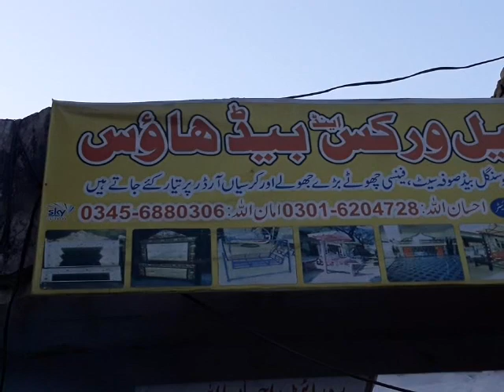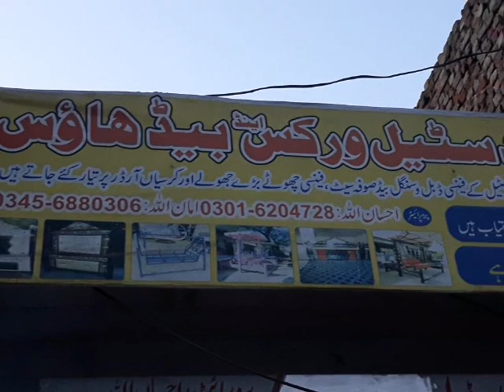Steel furniture ke new design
new steel bed design

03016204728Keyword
furniture stores
big lots furniture
bobs furniture outlet
furniture stores near me
mattress store
ikea furniture
mattress store near me
cheap furniture
lazy boy recliners
overstock furniture
discount furniture
ashley furniture sale
costco furniture
ikea mattress
ashley furniture near me
ashley home furniture
used furniture stores
furniture near me
ashley furniture outlet
badcock furniture sale
walmart futon
rooms to go near meAhmad Steel work
steel furniture
steel furniture design
stainless steel furniture
steel furniture price
furniture
metal furniture design
metal furniture
steel furniture making
steel furniture factory
steel furniture business
steel and wood furniture
metal furniture ideas
metal furniture designs
scrap metal furniture ideas
metal furniture design ideas
steel furniture manufacturing process
Pakistan furniture